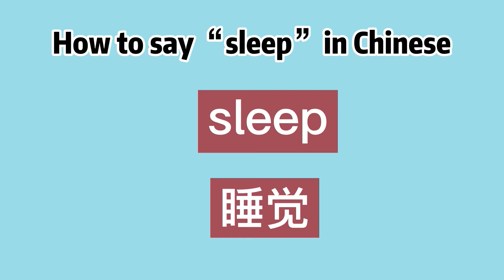How to say “sleep” in Chinese